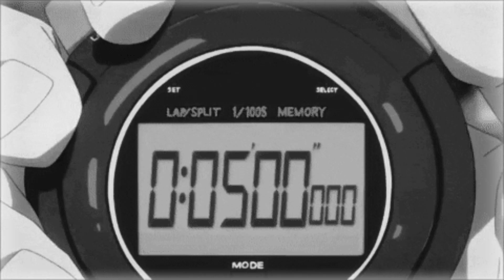Free! AMV - Rin X Rei (Rinrei) - Til You're Home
Anime: Free!
Song: Til You're Home (Acoustic Mix) · David Hodges